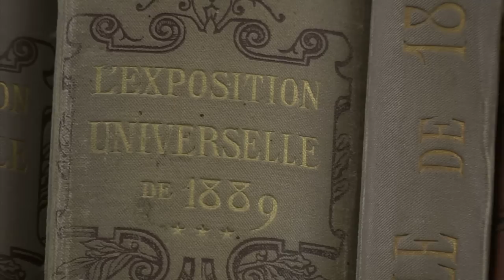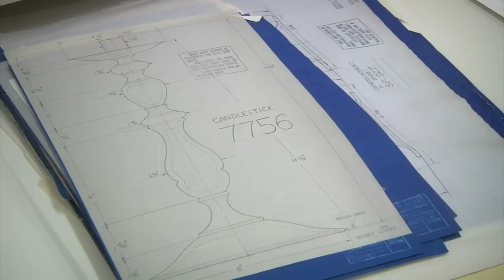Rakow Research Library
The Library was established as part of the Museum in 1951. Today, it houses the world's largest and finest collection of resources on the art and history of glass. Much of the collection consists of unique items, such as the archives and original design drawings for stained glass.

This video features Diane Dolbashian, head librarian at the Rakow Research Library of The Corning Museum of Glass.